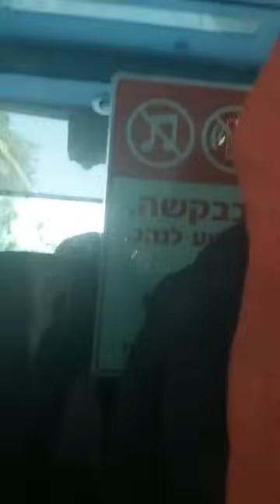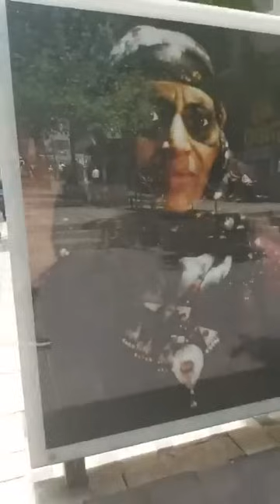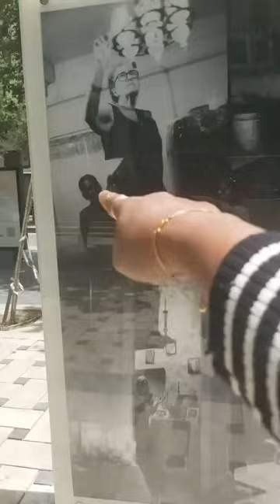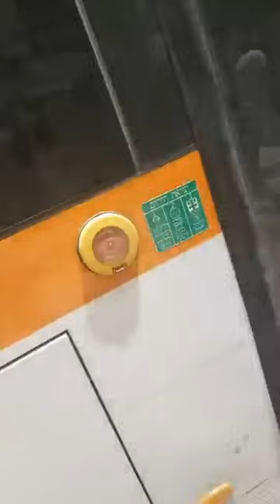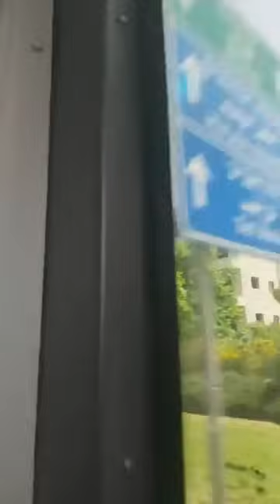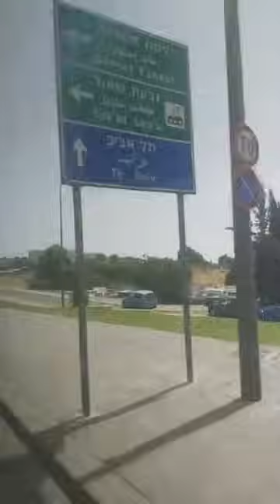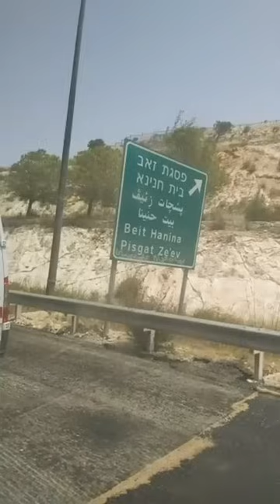പടച്ചോൻ ഇനി ഹൂറികൾക്ക് സമാധാനം കൊടുക്കട്ടെ